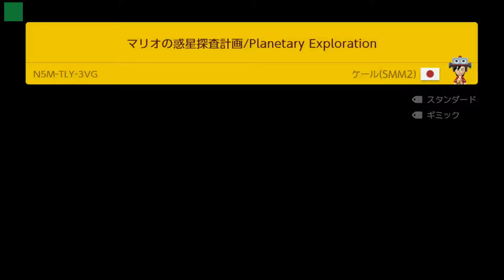マリオの惑星探査計画【スーパーマリオメーカー 2】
ギャラクシーへ。

■動画概要
『スーパーマリオメーカー 2』の普通のプレイ動画です。